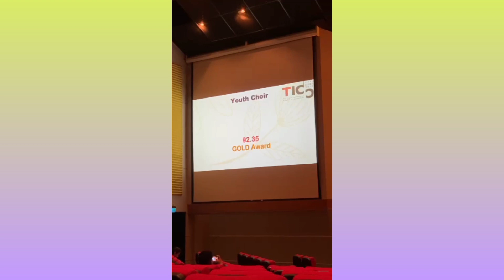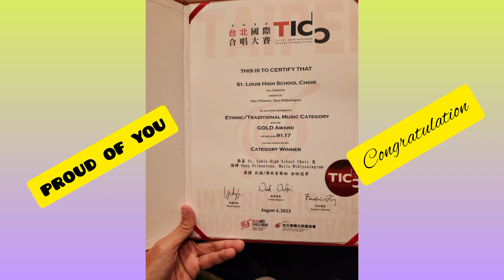St. Louis High School Choir Concert for Taipei International Choir Competition (TICC)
St. Louis High School Choir Concert
for Taipei International Choir Competition.